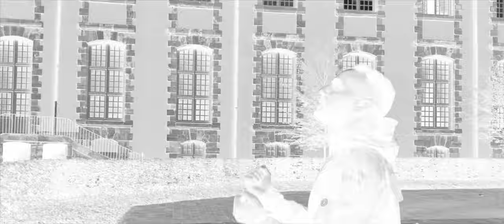MARION COTILLARD - Cosca ✘ Major Madj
𝗗é𝗰𝗼𝘂𝘃𝗿𝗲𝘇 "𝗠𝗮𝗿𝗶𝗼𝗻 𝗖𝗢𝗧𝗜𝗟𝗟𝗔𝗥𝗗", 𝗹𝗲 𝗻𝗼𝘂𝘃𝗲𝗮𝘂 𝘁𝗶𝘁𝗿𝗲 𝗱𝗲 𝗠𝗮𝗷𝗼𝗿 𝗠ä𝗱𝗷 !
4ème titre de la série CokeEnStock ! 𝘗𝘢𝘳ô𝘭𝘦𝘴 𝘦𝘯 𝘴𝘰𝘶𝘴-𝘵𝘪𝘵𝘳𝘦 (𝘱𝘦𝘯𝘴𝘦𝘻 à 𝘭'𝘢𝘤𝘵𝘪𝘷𝘦𝘳)

🎥 Réalisation: Sophian Bouhadjar
🎹 Prod. by COSCABEAT

🎧 Record & Master Studio Youts
🕺 Danseurs Back To The Flow
📀 Label 1Cité Production

Nous adressons nos remerciements au Royal Hainaut Spa & Resort et Le Président Bar-Brasserie qui nous ont accueilli pour ce projet, la présence du champion de Muaythai Sofian LAÏDOUNI.